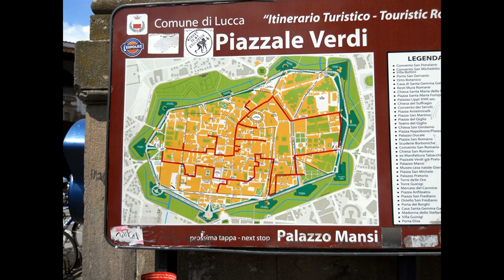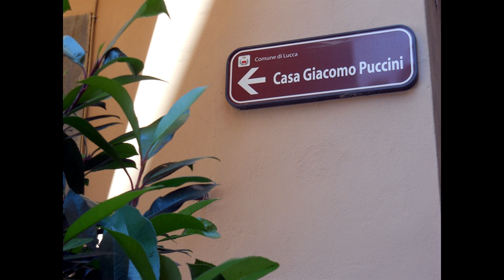31 mai 2015: Concert PUCCINI, Cathédrale de Toulon, 17h00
Entretien enregistré par la radio RCF de Toulon. Entretien animé par Marc Armenté.
Diffusée le 15 mai et le 31 mai à 10h00